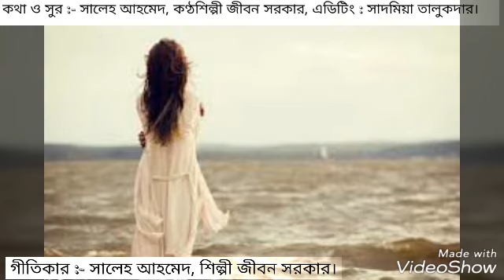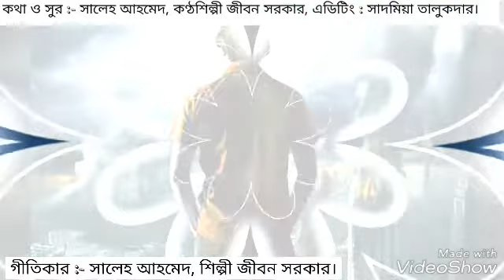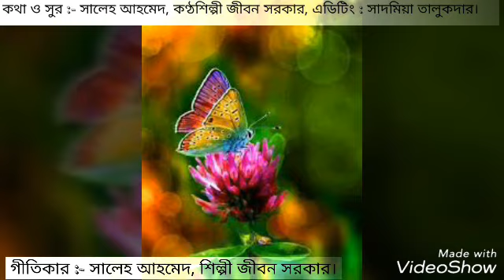বাংলা বাউল গান প্রেমের আগুন জ্বালাইয়া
গীতিকার :- সালেহ আহমেদ, কণ্ঠশিল্পী জীবন সরকার
২০১৭ ভিন্ন সুর ভিন্ন কথা মন ছুঁয়ে গেলো।